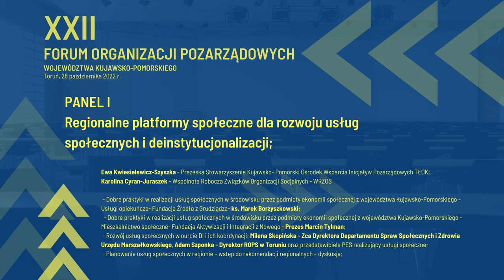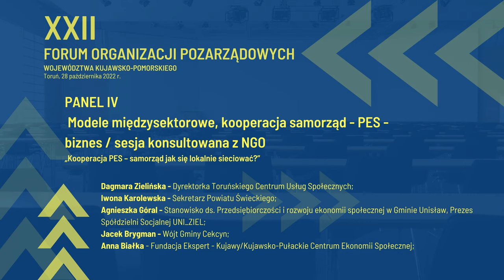Program XXII Forum Organizacji Pozarządowych Województwa Kujawsko Pomorskiego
„Sieciowanie szansą na wzmocnienie NGO”, jako przewodnie hasło Forum jest spójne z nową perspektywą finansową na lata 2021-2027 i Funduszami Europejskimi dla województwa kujawsko-pomorskiego, których cel ukierunkowany jest na zrzeszanie się organizacji pozarządowych i skuteczne radzenie sobie z wyzwaniami stojącymi przed III sektorem.

Realizacja celu ma prowadzić do większej samodzielności finansowej
i niezależności od publicznych źródeł finansowania, lepszej współpracy JST z organizacjami pozarządowymi i poprawy obszaru włączenia społecznego, a z nim usług społecznych w nurcie DI.

Forum będzie miejscem wymiany informacji związanych z działalnością trzeciego sektora w regionie.

Kiedy?
28 października 2022 r.
9:00-15:30

Gdzie?
Toruńska Agencja Rozwoju Regionalnego
ul. Włocławska 167, 87-100 Toruń

Patronat honorowy:
Marszałek Województwa Kujawsko-Pomorskiego Piotr Całbecki

Organizator:
Zarząd Województwa Kujawsko-Pomorskiego

Realizator:
Fundacja Pro Omnis

Partnerzy:
Wspólnota Robocza Związków Organizacji Socjalnych - WRZOS
Sektor Usług Społecznych
PrzedsiebiorstwoSpołeczne.pl
Stowarzyszenie Kujawsko-Pomorski Ośrodek Wsparcia Inicjatyw Pozarządowych TŁOK

Współpraca:
Fundacja Studio M6

Sfinansowano ze środków
Budżetu Samorządu Województwa Kujawsko-Pomorskiego.